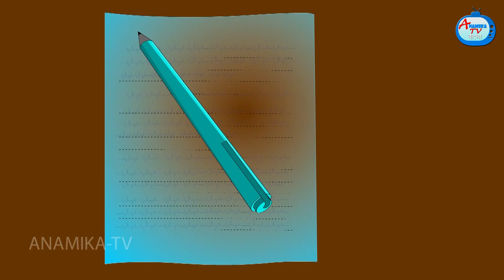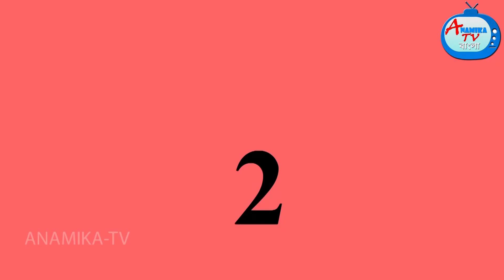হত্যাকারী কে | Bhuter Golpo | Rupkothar Golpo | Bengali Fairy Tales | Horror Stories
হত্যাকারী কে | Who is the Killer | Suicide or Murder | Bhuter Golpo | Rupkothar Golpo | Bengali Fairy Tales | Horror Stories | Anamika TV Bengali